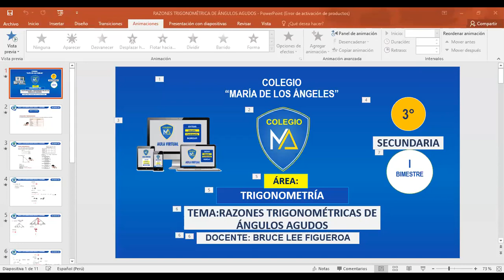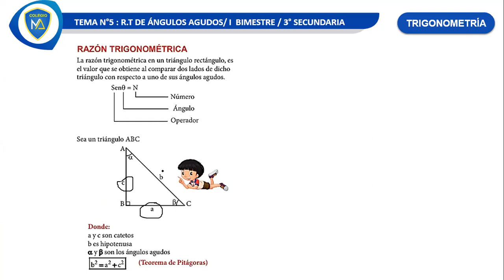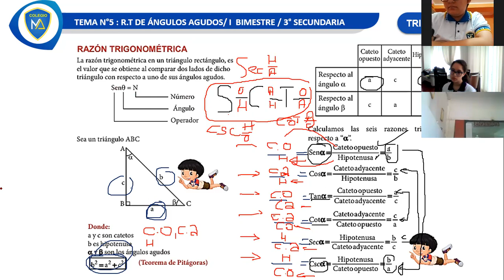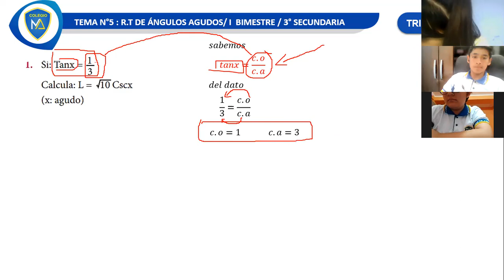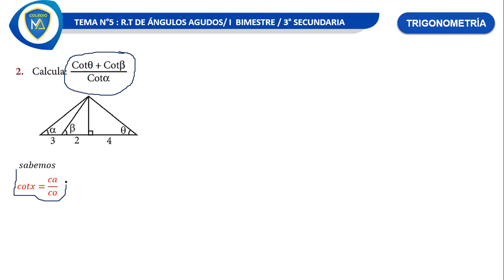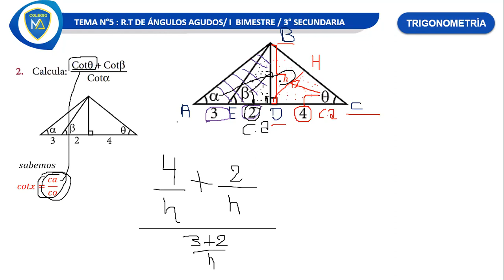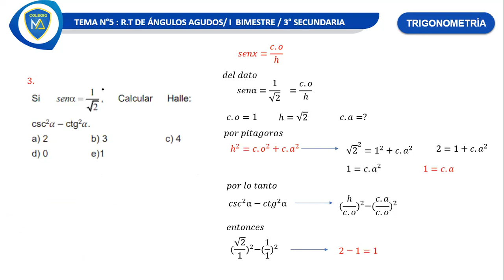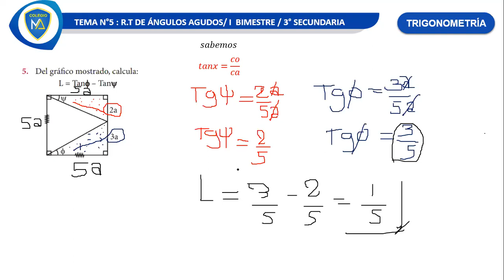TRIGONOMETRÍA-RAZONES TRIGONOMÉTRICAS DE ÁNGULOS AGUDOS- 3ERO SECUNDARIA